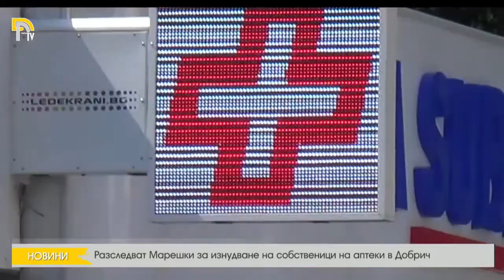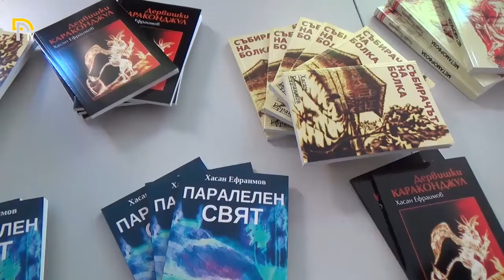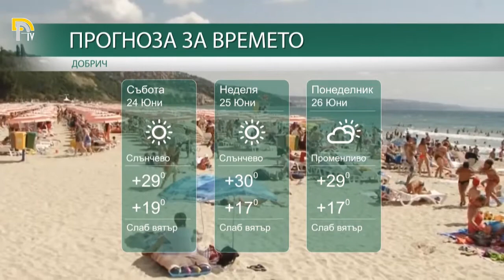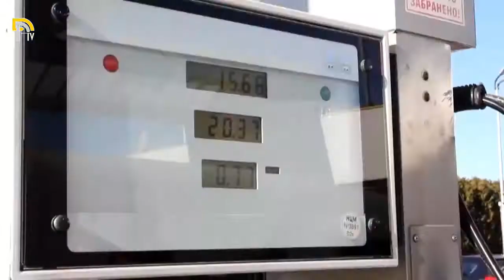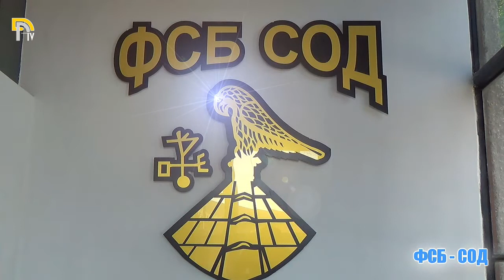ЕМИСИЯ НОВИНИ НА ТЕЛЕВИЗИЯ ДОБРИЧ ОТ 23–06–2017